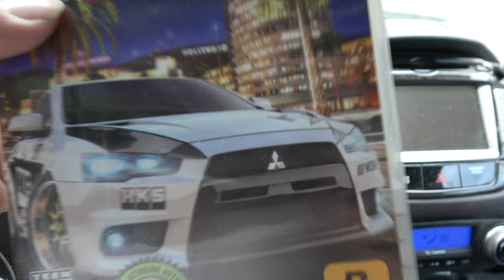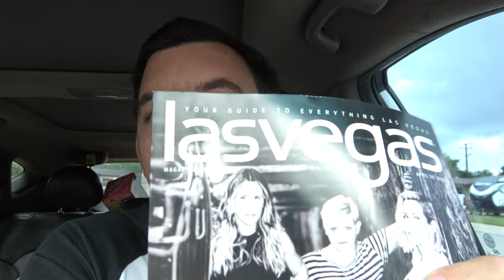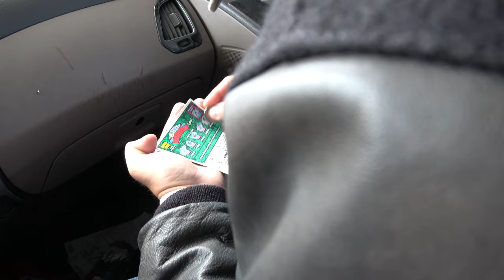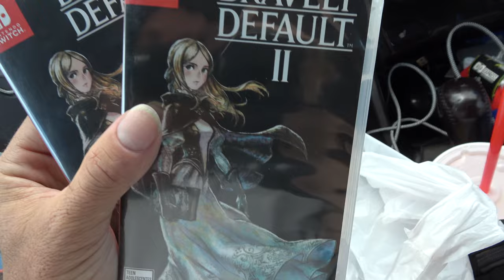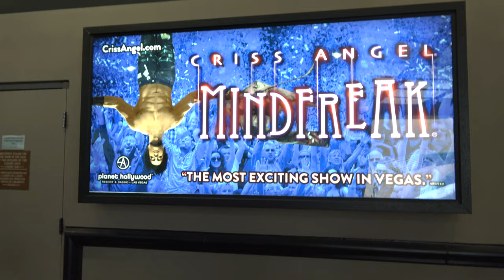Wizard Hunts 05/05/23 California Gold!